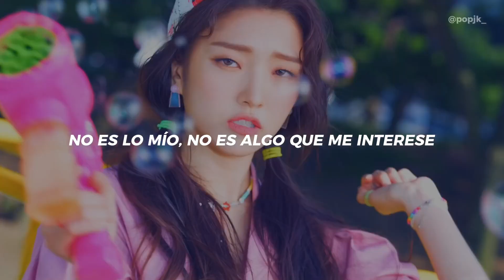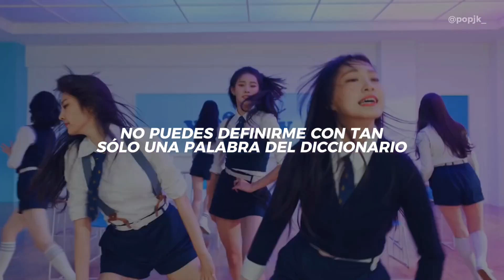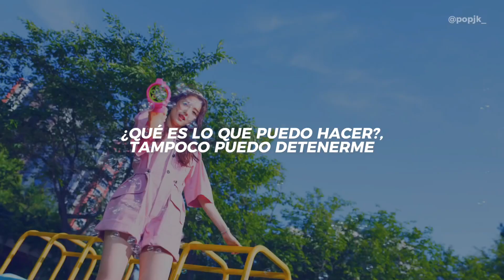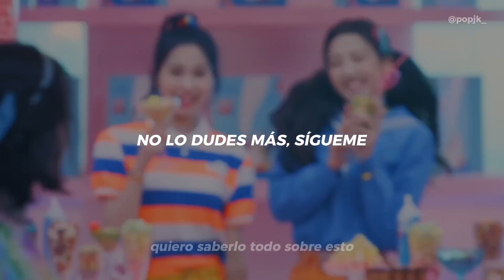Weeekly; Tag Me (@Me) (Traducción al Español)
Tag Me (Me) | Weeekly (Traducción al Español)

-La traducción no fue hecha al literal, fue moldeada para más sentido y coherencia.

-Lamento las faltas de ortografía, errores ortográficos. Siéntete libre de hacérmelo saber.